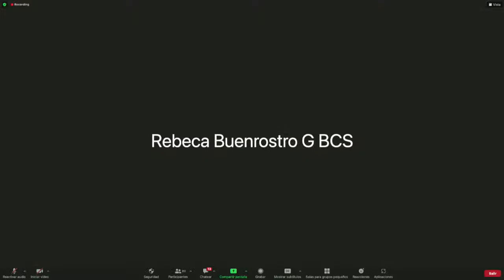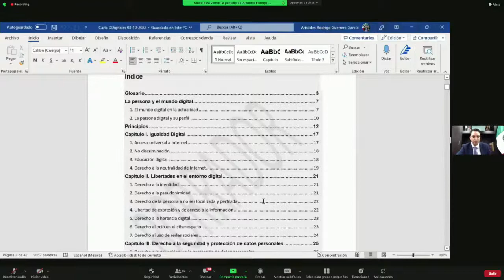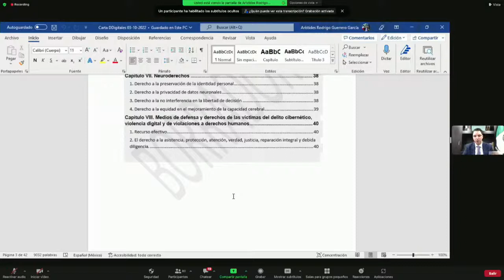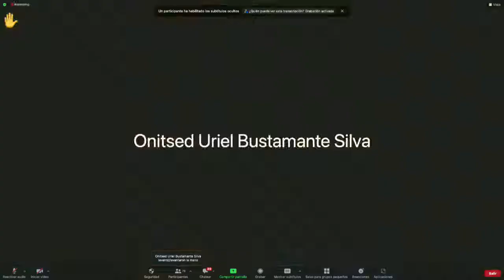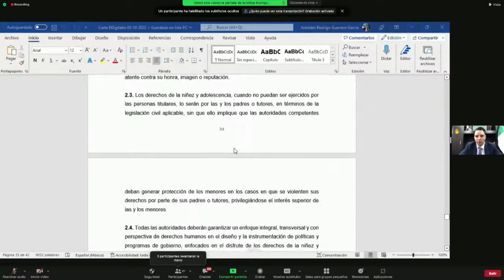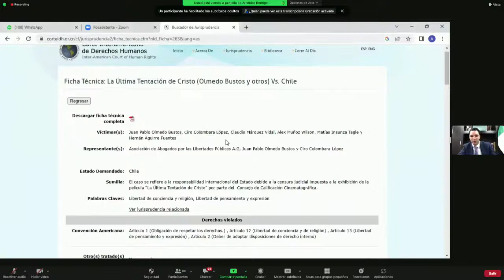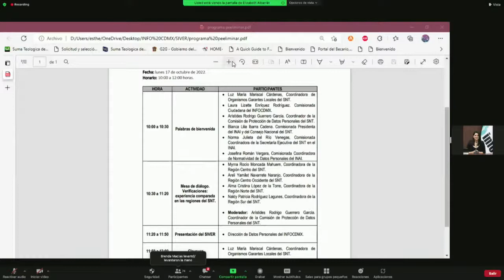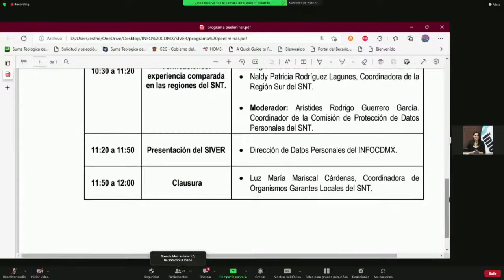Segunda Sesión Extraordinaria de la Comisión de Protección de Datos Personales